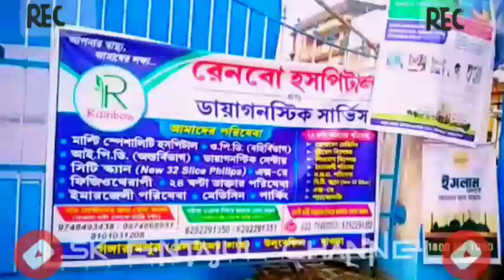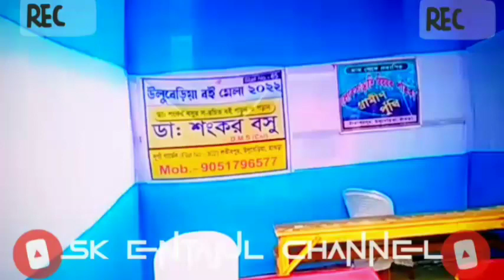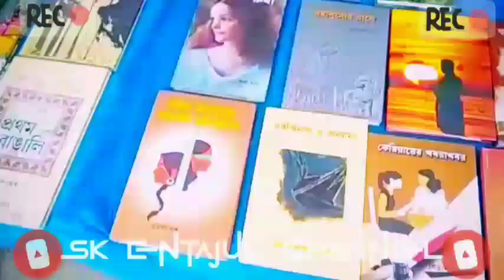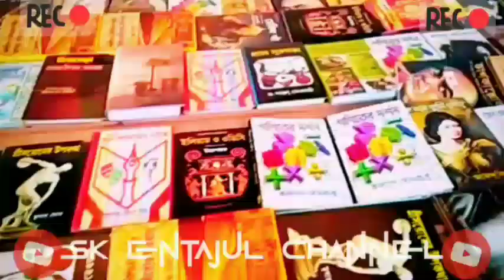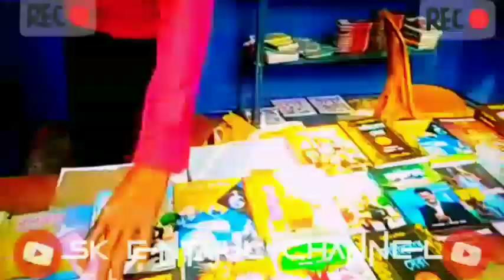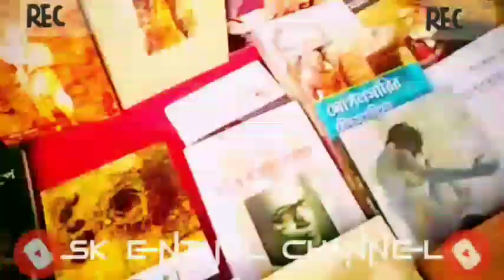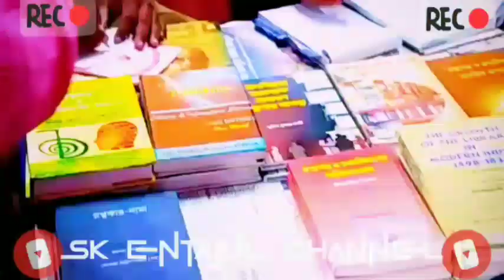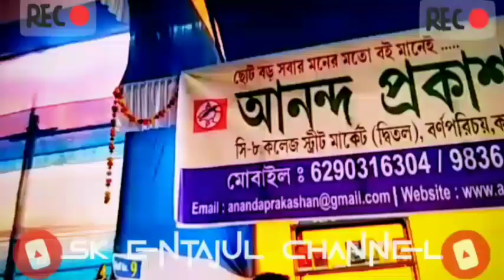Uluberia Book Fair 2022 || উলুবেড়িয়া বই মেলা ২০২২ || হাওড়া জেলার বই মেলা ২০২২ || Howrah Book Fair